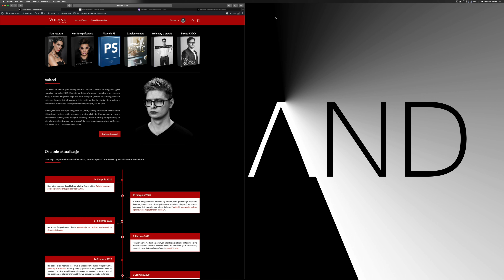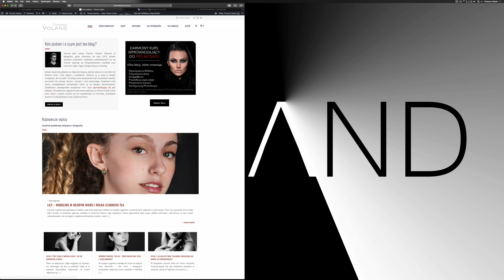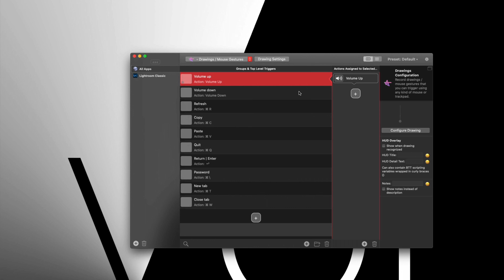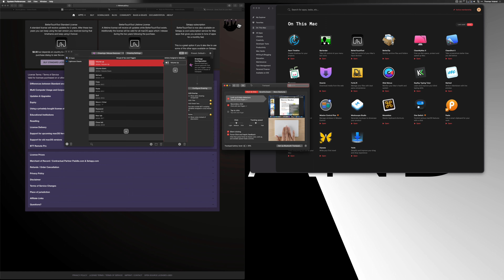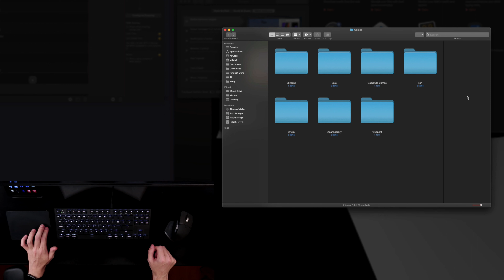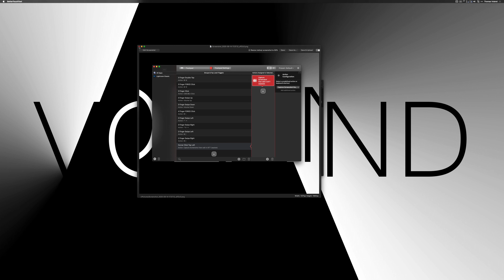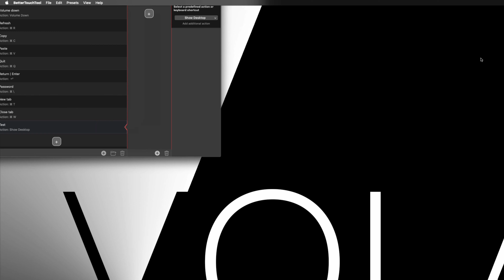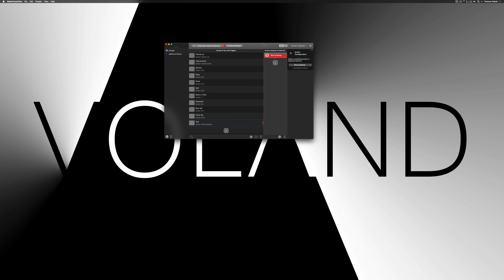Zmienianie kart w przeglądarce, zamykanie okna i więcej – za pomocą gestów na trackpadzie/myszce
Trial 45 dniowy jest za darmo, a tutaj macie plik z moimi ustawieniami (pamiętaj o zmianie standardowych ustawień trackpada na takie, jak w moim video)

Na instagramie przede wszystkim dzielę się swoim codziennym życiem w Bangkoku, szczególnie na Instagram Stories. Pokazuję azjatyckie dziwactwa i wszystko co uznam za ciekawe :).

Ćwierkam głównie o tematach technologicznych. Nigdzie nie publikuję tak często, jak na Twitterze.

Fanpage służy mi wyłącznie do wrzucania rzeczy stricte związanych z fotografowaniem modelek.

🆓 Sprawdź mój kurs WPROWADZAJĄCY do pro retuszu, teraz możesz go mieć bezpłatnie - razem z nim udostępniam najważniejsze akcje, których używam cały czas.